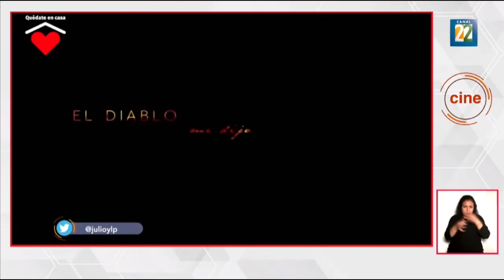“El diablo me dijo qué hacer” - Entrevista Alejandro G. Alegre noticias 22 - Macabro FICH 2020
“El diablo me dijo qué hacer” entrevista de Julio López a Alejandro G. Alegre para noticias 22
Macabro FICH 2020
Entrevista Alejandro G. Alegre noticias 22
Filminlatino
Festival Macabro XIX